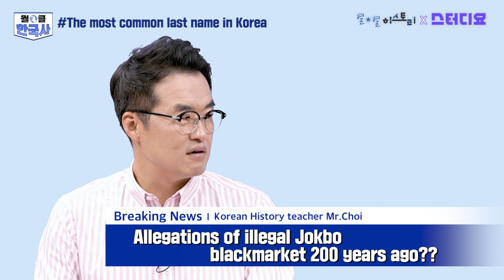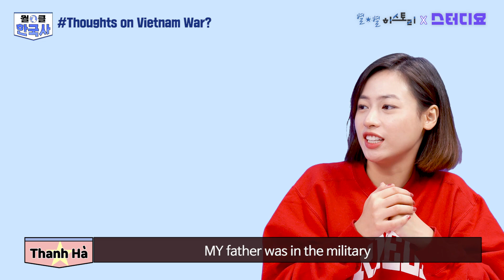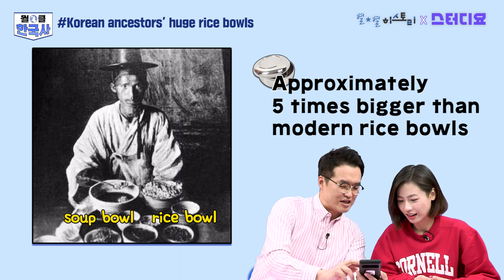[Worldclass Korean History] Ep.3 History of 'Rice' l with Nguyenti Tanh Har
From our 'Food Fighters' ancestors in Josun
Dynasty to the bowl murderer in Hwanghae Province~
Third episode of Worldclass history full of facts that will amaze you!
Vietnam & Korea, the history of "Rice"

EP.3 History of 'Rice'_Nguyenti Tanh Ha